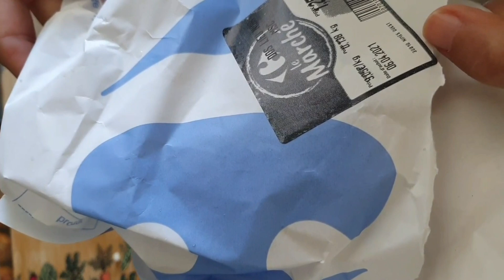papillotes de dos de cabillaud accompagné de ses légumes à la vapeur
5 filets de dos de cabillaud
sel , romarins, thym
citron 🍋
huiles  d'olive
3 gousses d'ails

pour la marinade des légumes
1kg de carrotte
500g d'aubergine
du sel
piment doux
huile d'olive
persil
4 gousse d'ails

5 شرائح سمك القد ملح ، إكليل الجبل ، زعتر ليمون 🍋 زيوت الزيتون 3 فصوص ثوم لتتبيلة الخضار 1 كيلو جزر 500 جرام باذنجان الملح فلفل حلو زيت الزيتون بقدونس
4 فصوص ثوم